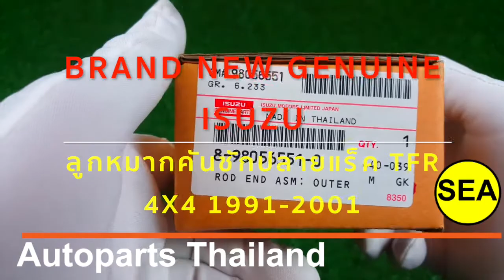8980565510 ลูกหมากคันชักปลายแร็ค ISUZU TFR:TFS 4X4 ปี 1991 2001 TIE ROD END